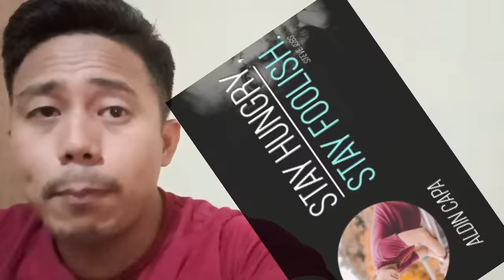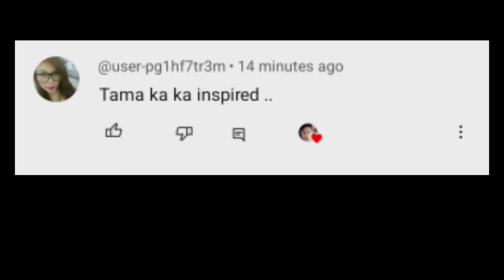BAGAY NA GUSTONG GUSTO NG LALAKI SA BABAE KAYA ITO NABABALIW | Aldin Capa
BAGAY NA GUSTONG GUSTO NG LALAKI SA BABAE KAYA ITO NABABALIW

Sa Gusto Magpacoaching or advice Paki message nalang po ako sa aking facebook (Aldin Capa)

Take note: Naka pula ako at nakasalamin sa profile picture ko. Salamat!